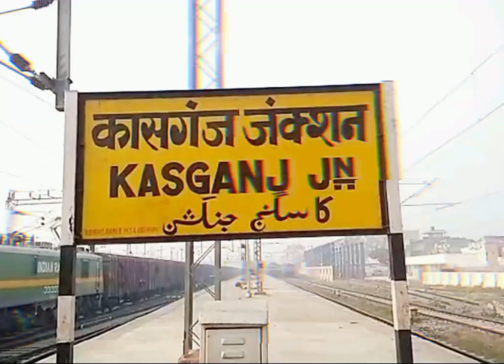यूपी : श्रद्धालुओं को गंगा स्नान के लिए ले जा रहा ट्रैक्टर तालाब में गिरा, सात बच्चों समेत 15 की मौत